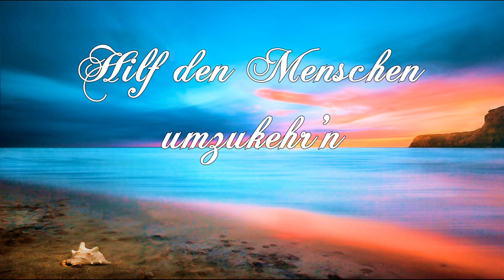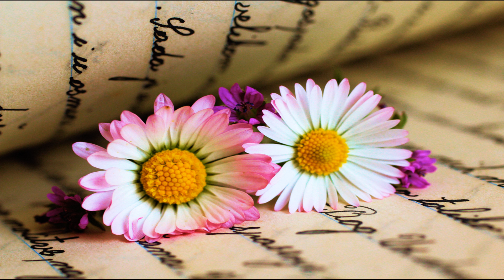Hilf den Menschen umzukehr'n - Uwe Sauer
An diesem Ort, den Du erwählt,
da hast Du gute Saat gesät,
gib‘ Regen nun dem Land, oh Herr!
Und hilf den Menschen umzukehr’n,
die Gnade wirst Du nicht verwehr’n;
die Zeit dafür ist doch noch da.

Denn nur bei Dir sind wir geborgen,
ewig gestellt in dein Licht.
In deiner Hand liegt die Erlösung,
Friede, der uns ganz erfüllt.

Für unsre Schuld gabst du Dich hin,
Du gibst dem Leben einen Sinn,
Erkenntnis braucht die Welt so sehr.
Drum öffne heute jedes Herz
und offenbare deine Macht
und Herrlichkeit in uns, oh Herr.

und auch über jeden Kommentar!! ❤️ ❤️ ❤️